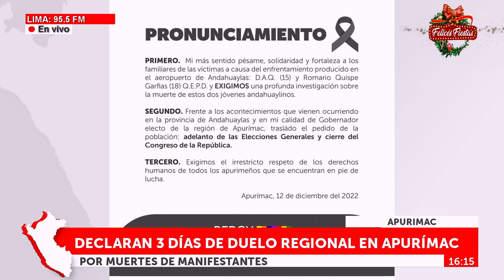🔴🔵Declaran tres días de duelo regional en Apurímac por muertes de manifestantes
Exitosa Perú
"La voz de los que no tienen voz"

Corporación Universal